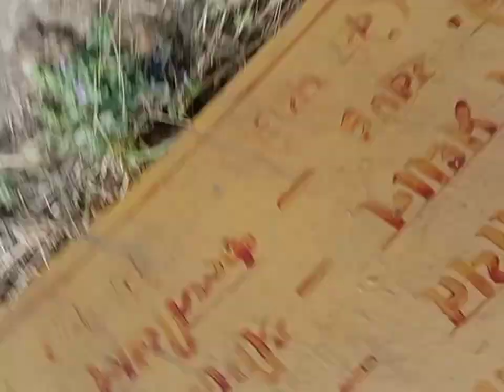दिल्ली से अपने घर आ गया uttarkhand।।